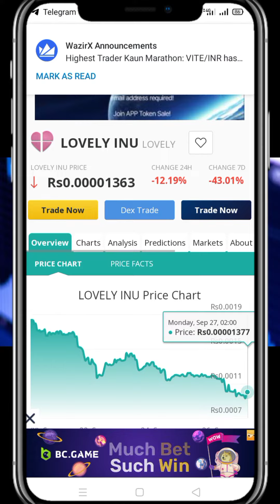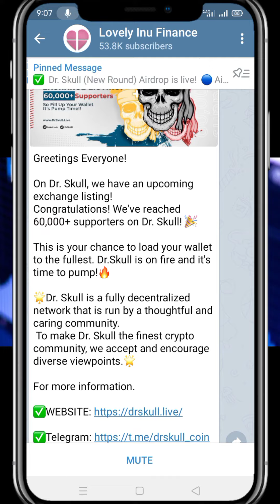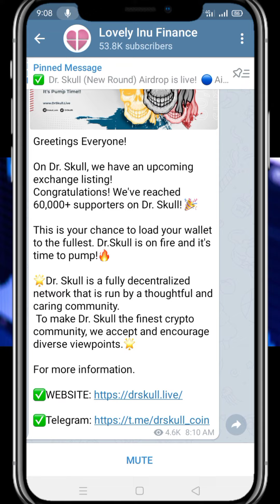Lovely Inu Coin Price Down / Lovely Inu Coin News Today | Lovely Inu coin price prediction | Crypto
Lovely Inu Coin Price Down / Lovely Inu Coin News Today | Lovely Inu coin price prediction | Crypto news

Hello dosto to aaj ke is video ke anadar me aap logo ko batane wala hoo 😍Lovely Inu Holders Good News 🚀Hideous Coin Listing On Hotbit - Lovely Inu Coin Price Prediction ke baare me so video ko last tak jaroor dekhna.aur channel par naye ho to subscribe jaroor kar lena.Lovely inu coin news today lovely inu coin hodelers good news
lovely inu coin price prediction news today.

Your Quaeries.
Lovely inu news update today
Lovely inu coin listing
Lovely inu coin news listing on hotbit
Lovely inu coin big update
Lovely inu today news
Lovely News
Lovely inu update
Hideous listed on hotbit
Hideous listing on hotbit
Hideous ko kaise sell kare
How to sell hideous coin
dr skull price prediction
Dr skull Price
Dr skull News today.
Lovely inu coin ka price down kyu jaa raha hai
Why lovely inu coin price down
Why lovely inu price dump

Vistt Our Website.